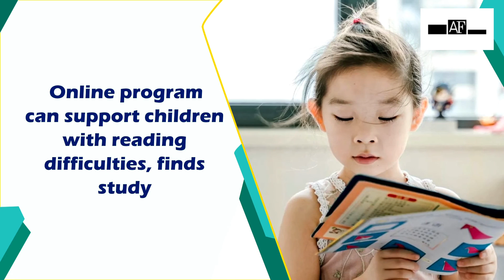Online program can support children with reading difficulties, finds study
According to a new study, an innovative programme can support children with reading difficulties and helped them make significant progress when used online. The study was published in the journal, 'Nasen Journals. 'Own-Voice Intensive Phonics (OVIP) approach is a computer-assisted instruction system which has already been shown to be effective as part of face-to-face tuition as part of previous research. The OVIP method involves pupils reading the text of the lesson out loud in response to the teacher or teaching assistant's prompts, and the pupil's speech is audio-recorded until it is read without error. The pupil then listens to the audio recording of his/her own voice, reading the text, writing the words heard and creating an error-free written record of the lesson with support and checking by the teacher/ TA. The pupil later repeats the second step independently, ideally three additional times, writing the lesson in response to the audio recording, then checking the accuracy of the new written lesson against the original written record.